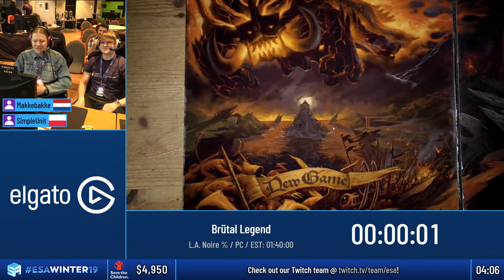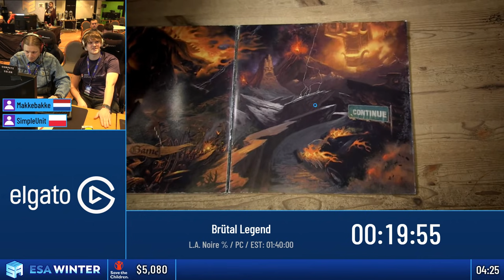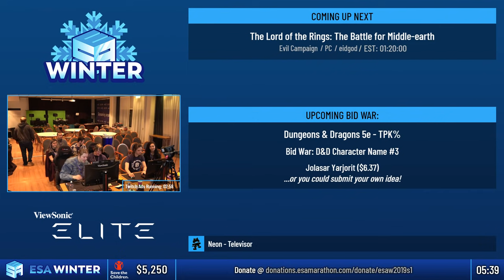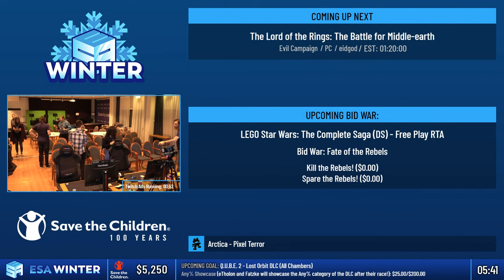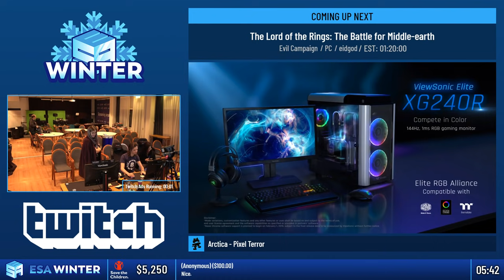ESAWinter19 Speedruns - Brütal Legend [L.A. Noire %] by Makkebakke and SimpleUnit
Brütal Legend [L.A. Noire %] by Makkebakke and SimpleUnit

This video was recorded live at ESA Winter 2019, which took place from 16th to 24th February in Växjö, Sweden.